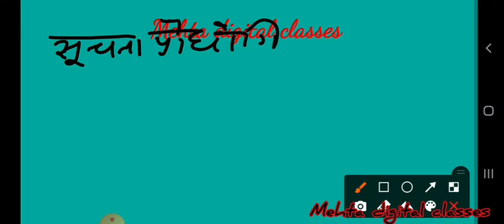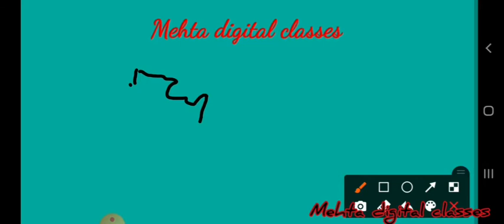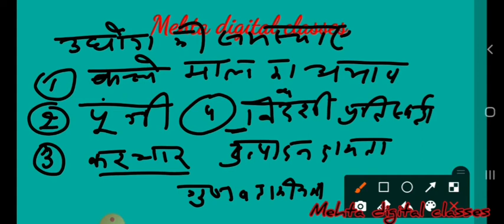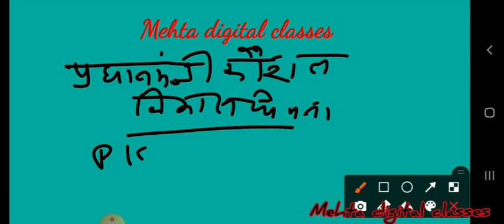Class12thGeography# Engineering industry.